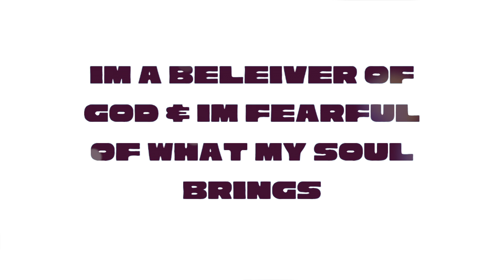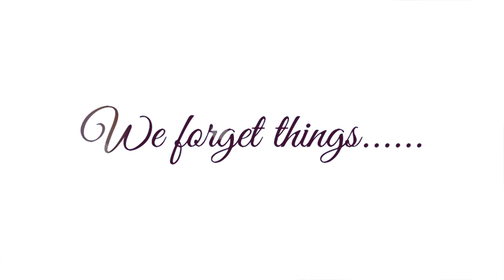Forget Things Lyrics video to showcase lip sync & lyrics by Genevieve Zamora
🔥 Do you know beats4brewing is a music producer series based on creation and exclusive interviews?
🔥Do you know, users who become part of beats4brewing, they are called out as ,”Music inspired” 🤩

And its free to join because we believe music is created inch by inch mile by mile, Inspired by people like you!

For studio and booking information please go to our

Or call us directly if your a producer and want to be on our show!